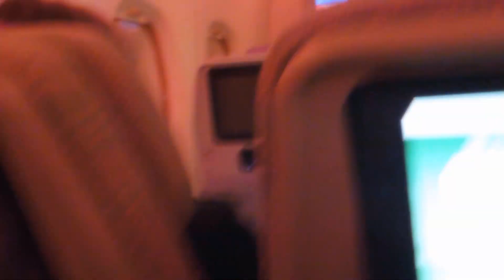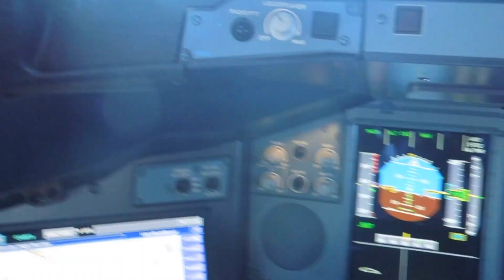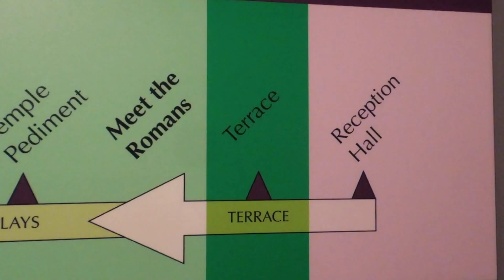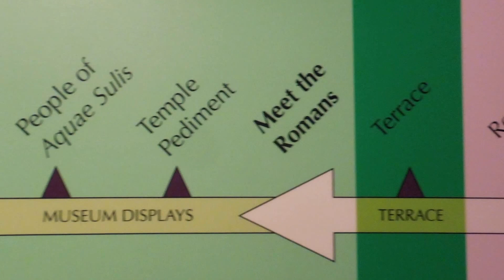TRAVEL VLOG 1: Travelling to the other side of the world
We have just got back from travelling around the UK & Europe for the last 5 weeks, we decided to record some of our time there for personal memories but thought why not upload it for friends, family and the rest of the world to see.

Check out pictures of our trip on our instagrams:
jessssssimay
amooryr

for the music!